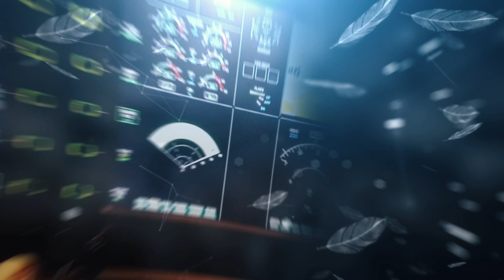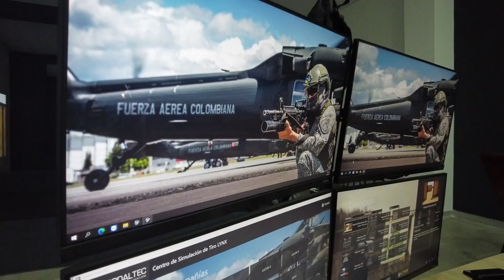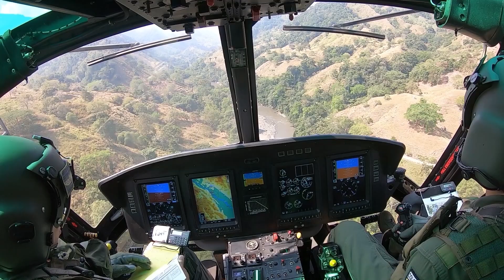95 Años de la Especialidad de Seguridad y Defensa de Bases.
Conozca la noble y arriesgada misión que cumple esta especialidad, solo aquí en A Volar.